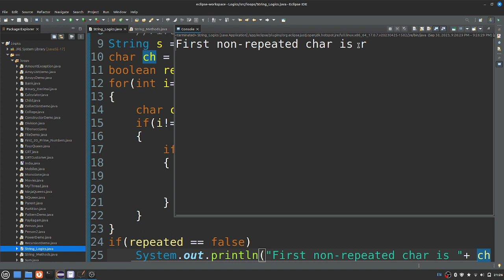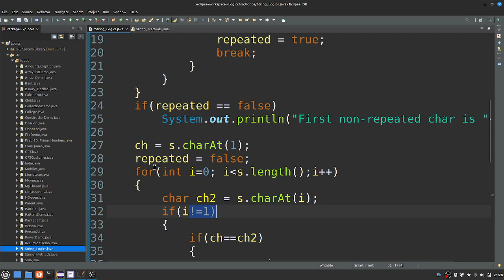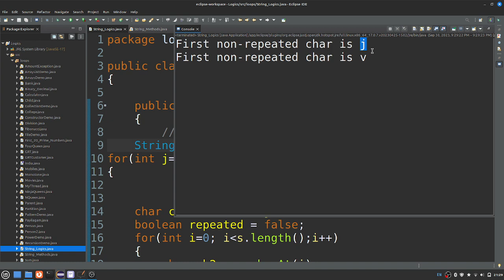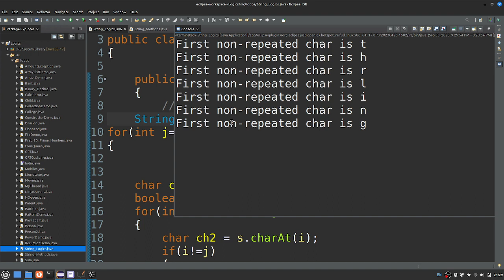Fresher Interview Question - First Non repeated character from Word - Muthuramalingam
First  Non repeated character from the Word -  Java - Java Logical Programs - Muthuramalingam

PLgWpUXNR_WCeDqlTC2wz5-YpF 0ByBT_mZ
String stripTrailing() method Logic